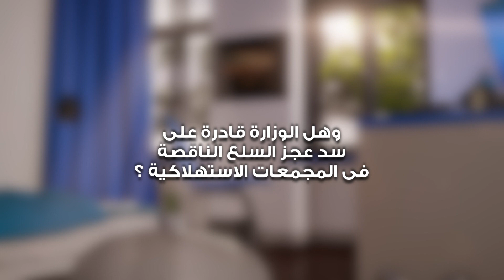غدا فى نهار جديد نفتح ملف أزمة غلاء السلع التموينية ؟ وهل الوزارة قادرة على سد عجز السلع الناقصة؟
غدا فى نهار جديد

نفتح ملف أزمة غلاء السلع التموينية ؟

وهل الوزارة قادرة على سد عجز السلع الناقصة فى المجمعات الاستهلاكية ؟

وأين وصلت أزمة السكر والأرز حتى الآن

مع ضيفنا

عصام السروجى
رئيس القطاع التجارى للشركة المصرية للتجارةالتابعة لوزارة التموين

نستقبل كل تليفوناتكم والشكاوى المتعلقة بكم فى "نهار جديد" انتظرونا